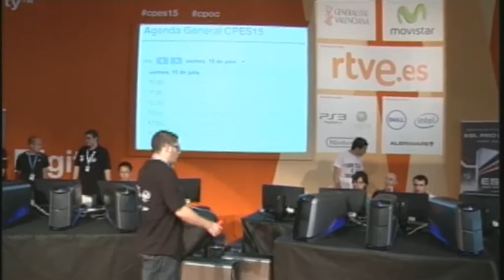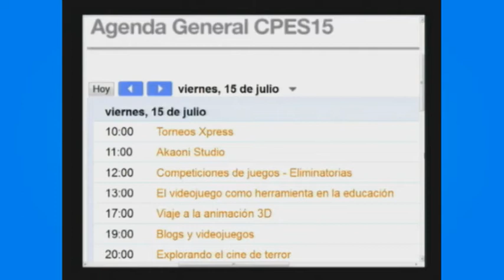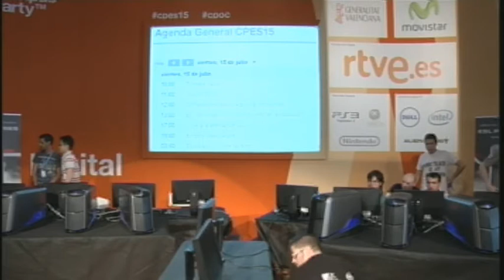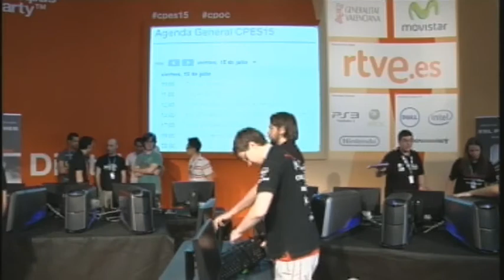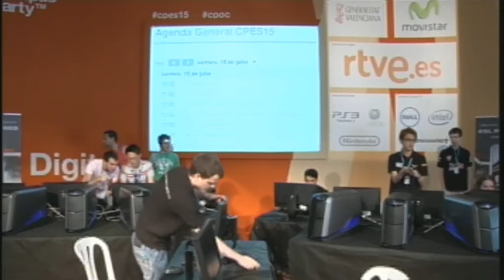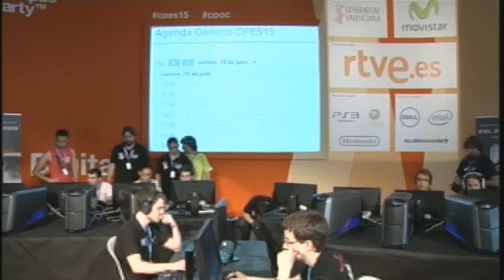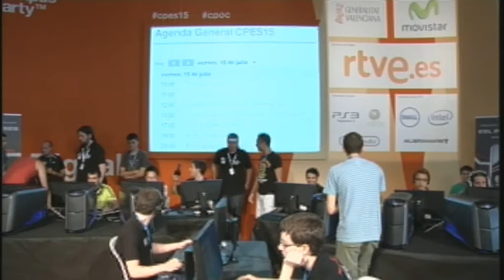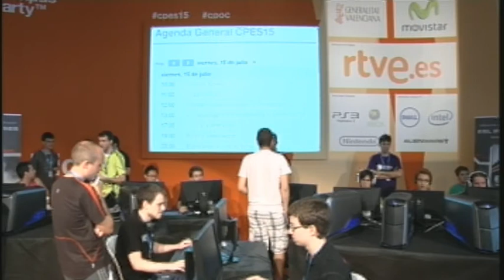CPES15 - Starcraft II 1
ESL se ha convertido en los últimos años en una plataforma referente a nivel de competiciones europeas. En Campus Party, y como uno de sus partners estratégicos, celebrará un espectacular torneo de Starcraft 2. Más de 9.000 euros en premios, retransmisión por CampusTV con comentaristas de nivel, qualifiers previos en comunidades españolas como mediavida.com o arenazero.net y uno abierto a la participación de jugadores extranjeros, garantizan la presencia de los 13 mejores jugadores de España y los 3 mejores de Europa en lo que, sin duda, será nuestro torneo estrella.

Premios:
- 1er premio: 4.000 €
- 2º premio: 2.000 €
- 3er premio: 1.200 €
- 4º premio: 750 €
- 5º premio: 500 €
- 6º premio: 500 €
- 7º premio: 300 €
- 8º premio: 300 €